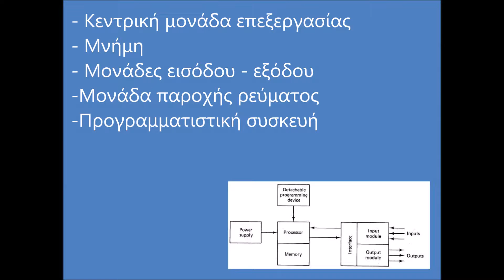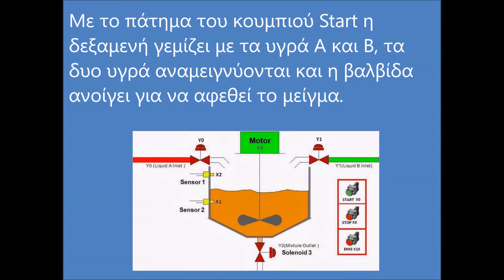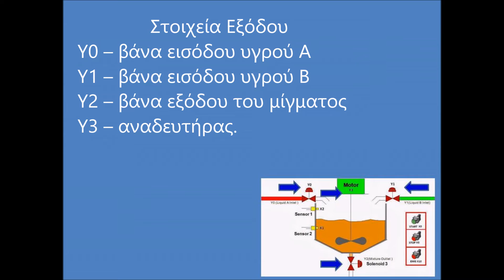Plc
Παράδειγμα αυτοματοποίησης σπιτιού

Video: Intelligent house internet programmable
relay PLC PC & Android home automation
Tου χρήστη: belinea299

Παράδειγμα εμφιάλωσης μπουκαλιών.
Video: PLC based Bottle Filling Project
working
Του χρήστη: Vinod Kumbhar

Παράδειγμα προγραμματισμού
ladder.
Απο τον χρήστη: Vinod Kumbhar